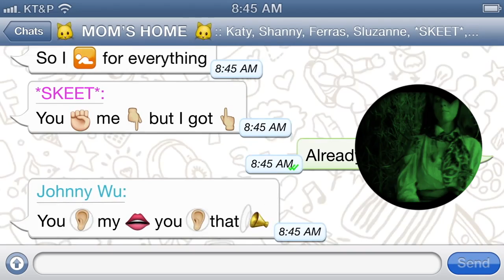2. December -- Mashup -- Christmas Countdown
DJ SCHMOLLI "Promo Mix 2014"
VDJ Dr. Beat

Tracklist.
01.DJ Schmolli - Die Young, Donate Organs (Sultan & Ned Shepard/Kesha/Lil John/Fedde Le Grand/DJ Rick Lee)
02.Clockwork - Who's Right Here (Plastik Funk & Tujamo/Fatboy Slim)
03.DJ Schmolli - All Right Who (Plastik Funk & Tujamo/Free)
04.DJs From Mars - This Is What Symphonic Roar Feels Like (Armin Van Buuren/Nicky Romero/Katy Perry)
05.DJ Schmolli - Safe And Dead Man Jack (Felguk/Capital Cities)
06.Benny Benassi - Satisfaction (Jewelz & Scott Sparks Bootleg)
07.MashMike - EasyBling (DJ Schmolli Re-Edit) (Seeed/Cro/BossHoss/Fugees/Busta Rhymes)
08.Missy Elliott - Work It (Ian Munro's 100bpm Retwerk)
09.DJ Schmolli - Shout And Scream And Shout (Will.i.am ft. Britney Spears/Tears For Fears)
10.DJ Schmolli - Without Scream & Shout (Will.i.am ft. Britney Spears/Eminem)
11.DJ Schmolli - The One Boing Mash Boom (Dada Life/Avicii & Romero/Skrillex/Dire Straits)
12.Frank Carmine - Walls (Alex & Skytech/Harvel B./Bastille)
13.Rino Santaniello & Djwlady - We Will Mosh You (Kill The Noise/Queen/Wiz Khalifa)
14.Loo & Placido - Funky Dragula (Lipps Inc/Rob Zombie/Justice/Swankie Tunes)
15.DJ Schmolli - I Love Clarity (Icona Pop ft. Charli XCX/Zedd ft. Foxes)
16.DJ Dumpz - Tik Tok, Everybody Has No Limit! (Bob Sinclair ft. Sean Paul/2 Unlimited/Backstreet Boys)
17.DJ Schmolli - Another One Bites The Bodyrox Anthem (Run DMC vs. Bodyrox/LMFAO/Queen)
18.Major Lazer ft. Busy Signal - Watch Out For This (Bumaye) (Roger Stiller Bootleg)
19.Zedd ft. Hayley Williams - Stay The Night (Ostblockschlampen Remix)
20.2SHAE! - Smells Like Cannonball Spirit (Showtek & Justin Prime/Nirvana)
21.Tobi S. - Smells Like Animals (Martin Garrix/Nirvana)
22.DJ Schmolli - Fuck You Animals (Martin Garrix/Nine Inch Nails)
23.DJ Schmolli - We Are Axel F's New Internet Friends (DJ Schmolli Re-edit) (Knife Party/Basement Jaxx/Madonna/Linkin Park)
24.DJ Schmolli - I Like The Lights Out (Bodyrockers/Ellie Goulding/Martin Solveig/Global Deejays ft. Technotronic)
25.DJ Schmolli - Guaba Thrift Shop (sicher, Digger) (Marcel Woods/Macklemore & Ryan Lewis ft. Wanz/Das Bo/Bodyrockers)
26.DJ Schmolli - Atom Wild Thing (Nari & Milani/Tone Loc)
27.The Bloody Beetroots ft. Willy William - Whoop Whoop (Willy William Remix)
28.DJs From Mars & Loo & Placido - Aerodynamic Stairways To Diamonds (Daft Punk/Jus Jack/Led Zeppelin/Rihanna)
29.DJ Schmolli - KNASbusters (Steve Angello/Ray Parker Jr.)
30.Roger Stiller - Get The Lights Of Party (Sick Individuals/Pink)
31.DJ Schmolli - Epic Relax (Sandro Silva & Quintino/Frankie Goes To Hollywood)
32.DJ Schmolli - Ode To Rock 'N' Roll (TJR/AC/DC/Joan Jett)
33.DJs From Mars vs. DJ Schmolli - Are You Gonna Change The Way You Kiss Me (Example vs. Lenny Kravitz)
34.DJ Schmolli - Tsunami Can't Hold Us (DVBBS & Borgeous & Lookas x HLTR$KLTR/Macklemore ft. Ryan Lewis)
35.DJ Schmolli - Raise The Epic Motherfucker (Dada Life & Ace Future/Pink)
36.Queen - I Want To Break Free (Acapella)
37.DJ Schmolli - Titanium 500 (David Guetta ft. Sia/The Proclaimers/Midnight Oil)
38.Jason Derulo - Talk Dirty (Alex Morgan Bootleg)
39.DJ Schmolli - Need To Get Away Of Your Love (Bingo Players/Ellie Goulding/Tocadisco)
40.DJ Schmolli - Brother Timber Wizard (Martin Garrix & Jay Hardway/Avicii ft. Dan Tyminski/Pitbull ft. Kesha)
41.DJ Schmolli - Chop Suey Music Revolution (R3hab & NERVO & Ummet Ozcan & Famous Affairs vs. System Of A Down vs. Madonna)